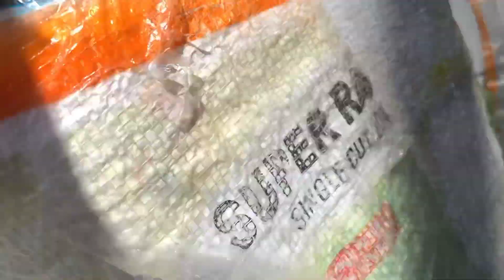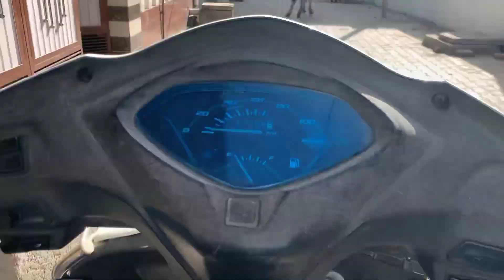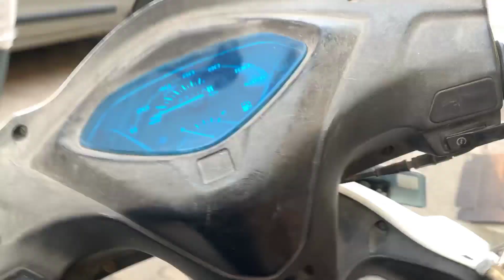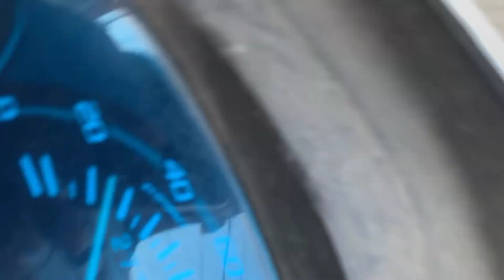Flying biggest kite puri dor badha di most expensive kite ever unlimited flying kites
hit likes.

lots of  ❤️

New Black Thar Pasand Aagyi 😍

Finally Apni New Fortuner Legender 2023 Book Karney Showroom Chaley Hi Gaye 🚗